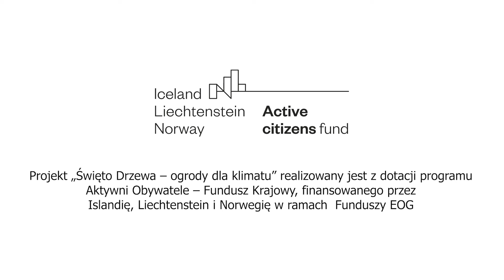Tajemniczy Ogród - wydarzenie edukacyjne dla mieszkańców w dniu 23 maja 2022 r.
Tajemniczy Ogród w Bielsku-Białej powstaje przy zaangażowaniu mieszkańców i różnych instytucji. To wspólna inicjatywa Klubu Gaja, Gminy Wyznaniowej Żydowskiej w Bielsku-Białej i Miasta Bielska-Białej.  Kirkut, który otoczony jest ceglanym murem, skrywa w środku wiekowe drzewa i sacrum dzikiej przyrody. Wspólnie z mieszkańcami wypracowano koncepcję projektu zagospodarowania nieużytku cmentarza i przeznaczenie go do edukacji ekologicznej i kulturowej. Dziękujemy wszystkim uczestnikom za wspólną pracę!